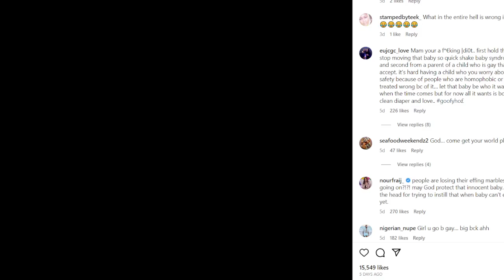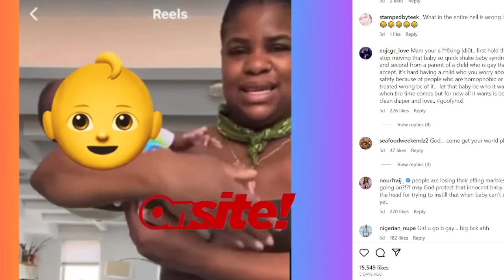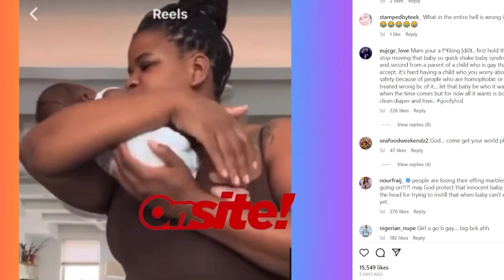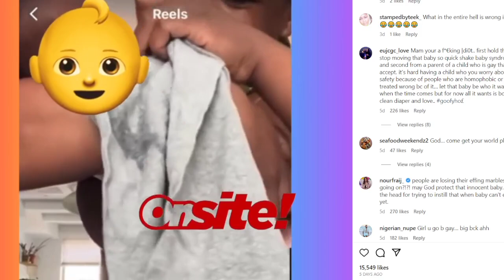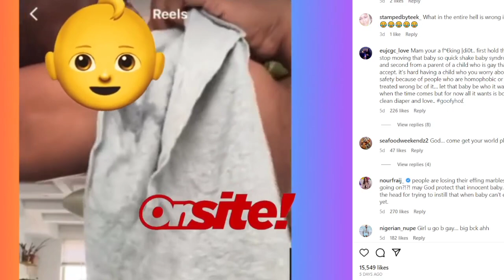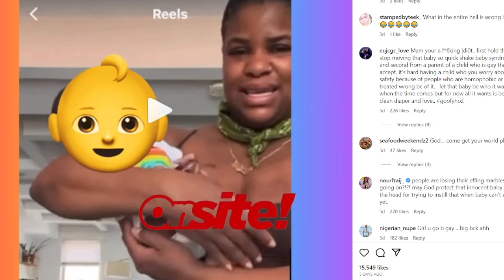LGBTQ is taking things too far now, Isn't this 👶 abuse y'all???